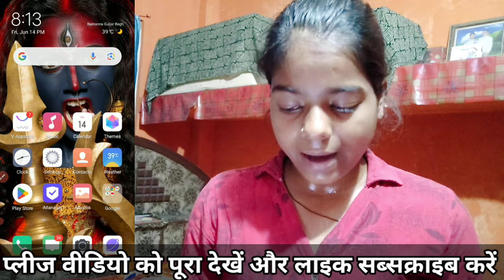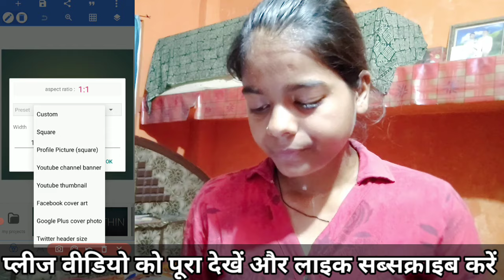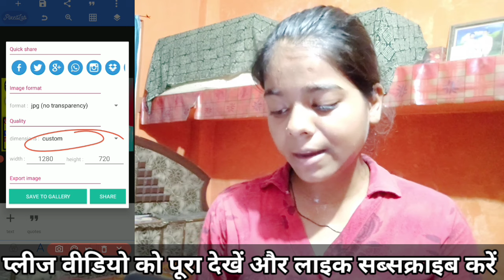Mere Jaisa Thumbnail Banao Only 5 minutes | How to make thumbnail for youtube|Thumbnail Kaise Banaye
मैं अपना थंबनेल कैसे बनाता हूं Thumbnail Kaise Banaye|YouTube thumbnail kaise banaye ।

Mere Jaisa Thumbnail Banao Only 5 minutes | How to make thumbnail for youtube v

Kisi bhi tarah ki help ke liye join kre

2023 me mobile se thumbnail kaise bnaye
pixxlllab se thumbnail kaise bnaye
how to crate a thumbnail
youtube videos ke liye Thumbnail kaise bnaye
sabase achha thumbnail kaise bnaye
video quality kaise improve kare
thumbnail tutorial
2023your Queries:

thumbnail kaise lagaen video par
thumbnail kaise lagaen youtube par
thumbnail kaise lagaye youtube channel par
thumbnail lagane ka tarika youtube video par
how to set thumbnail for youtube video

1. How To Add Thumbnail in youtube videos
 2.How To Set youtube Thumbnail 2023
 3.Thumbnail Kaise Lagaye
 4. How To Add Thumbnail on Youtube Video mobile
 5. How To Set Thumbnail on Youtube Videos
 6. How To Add Thumbnail in youtube videos in mobile
 7. youtube thumbnail kaise set karte hai
 8. how to set/add thumbnail in youtube videos on android using youtube studio
 9. how to add thumbnail in youtube videos with your android phone

How to make youtube thumbnail videos